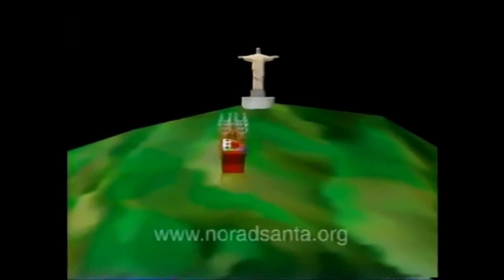NORAD Tracks Santa 2000 - Rio de Janiero, Brazil